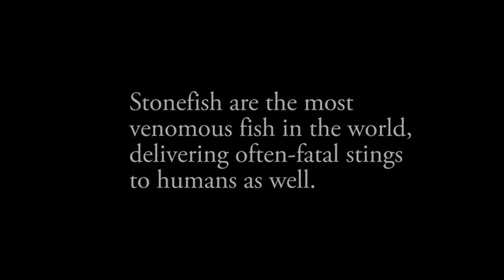News Octopus hunts down stone fish, one of the most venomous animals in the ocean 2016